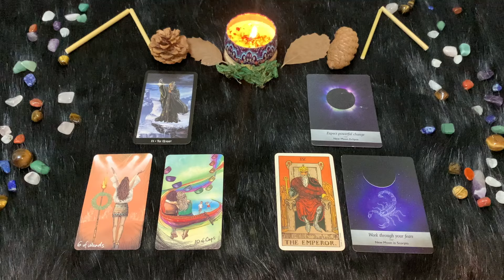Scorpione ♏️ Lunedì 25 Marzo 🔮 Oroscopo di Paolo Fox - Maestro e allievo a confronto